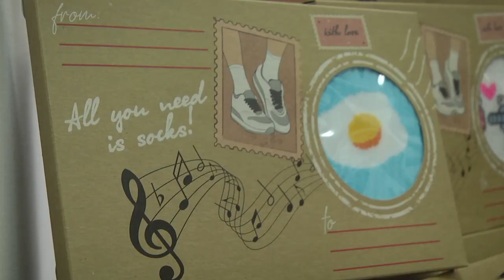2020-12-09 г. Брест. Новогодние новинки от Брестского чулочного комбината. Новости на Буг-ТВ.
Всего 22 дня отделяют нас от Нового года. Уверены, прихода 2021 все мы ждем как никогда. Непростой год дал людям возможность испытать разные чувства, не всегда приятные. Во многом именно это научило ценить даже банальные мелочи. То, что раньше возможно оставалось без внимания. Но не будем о грустном. Ведь впереди нас ждут праздники. А какой праздник можно представить без подарков. Необычный вариант памятных сувениров предлагает в этом году Брестский чулочный комбинат. Их эксклюзивным решениям сложно не удивиться. Подготовку к Рождеству и Новому году на предприятии начали заблаговременно, поэтому во всех фирменных магазинах уже можно найти что-то интересное и необычное.